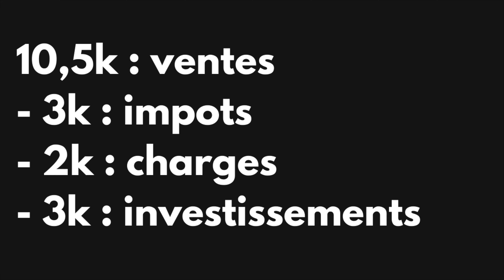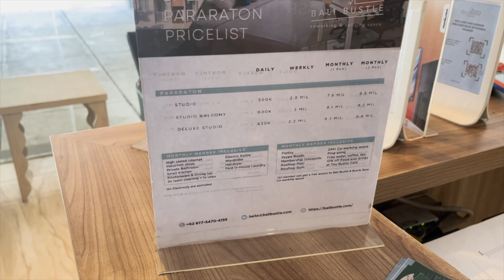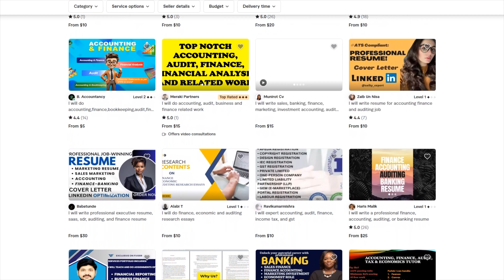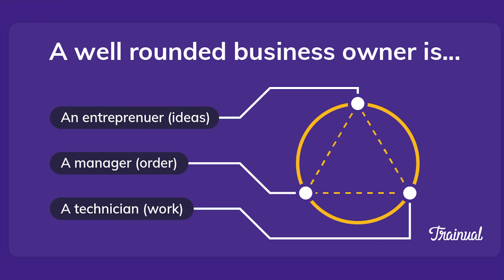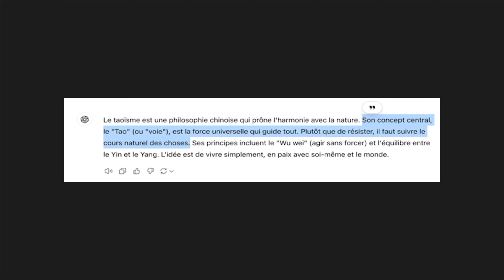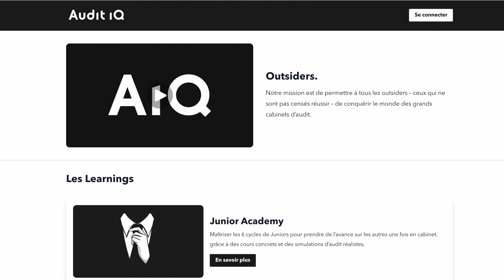J’ai fait 10 500 € en 8 jours | Big 4 - Audit Financier